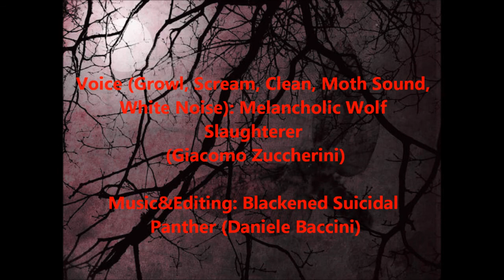Omelette Uterus - The Ballad of the Moth in the Moonlight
Deathened Post-Horrorgrind Mothcore Metal from Italy